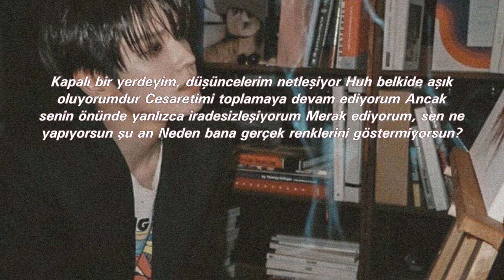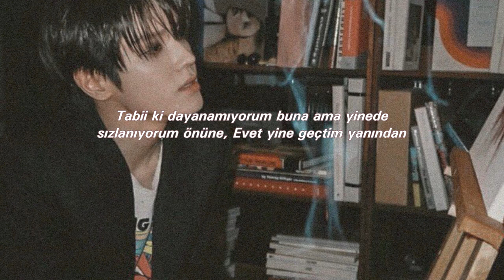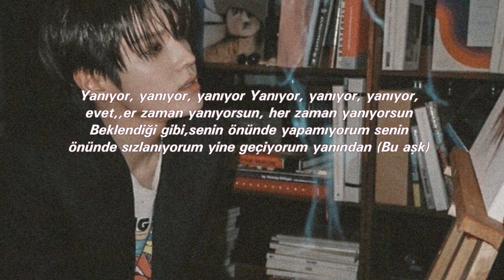TAEYONG X BAEKHYUN - Monroe | Türkçe Çeviri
TY x BAEKHYUN - Monroe [DEMO]

— Lyrics by TY
— Composed by TY, SQUAR (BLUR)
— Arranged by SQUAR (BLUR)
— Artwork by TY, KIM J.E

TAEYONG x BAEKHYUN - Monroe
태용 NCT  백현 EXO
monroe exo nct lyrics türkçe
monroe exo nct lyrics türkçe altyazılı
monroe türkçe altyazılı
monroe türkçe çeviri

The Box Ost Albümü Türkçe Altyazılı ( Aksilik olmazsa film çevirisi de gelecek)